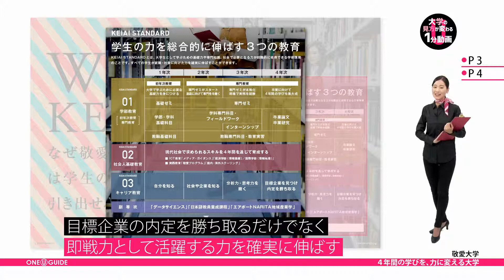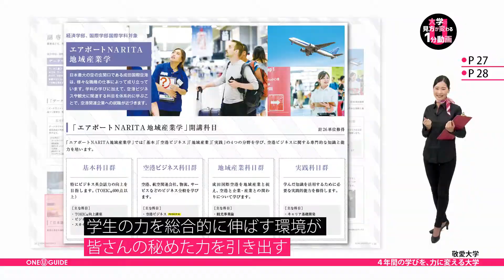「志望大学が見つかる1分動画」敬愛大学【4年間の学びを、力に変える大学。】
《ONE U GUIDE meets テレメール》 志望大学が見つかる1分動画がいっぱい！敬愛大学の案内パンフレットを請求しよう

敬愛大学はこちらをご覧ください。
ここでは大学の独自カリキュラムについて紹介されています。

特徴的なのは、4年間で段階的に身につけることができる学修環境“KEIAIスタンダード”です。

初年次教育と専門教育で知識を身につける「学部教育」。
現代社会で求められる「ICTスキル」や「実践力」を身につける「社会人基礎教育」。
そして、就職力を高める「キャリア教育」からなる独自のカリキュラムです。

総合的な力を培った学生たちは、就職活動で目標企業の内定を勝ち取るだけでなく、社会に出た後に即戦力として活躍する力を確実に伸ばすことができます。

そして副専攻「エアポートNARITA地域産業学」も新しい学びのカタチです。「空港ビジネス」や「地域産業」について学ぶだけでなくインターンシップなどを通じて実践することで、空港関連企業に就職できる専門的な知識と能力が身につきます。

4年間を通じて学生の力を総合的に伸ばすことのできる環境が、
皆さんの秘めた力を引き出してくれそうです。